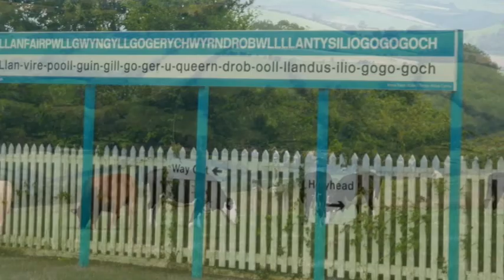Beauty of Wales - Harddwch Cymru.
A delightful journey around Wales, visit just some of the beautiful, amazing and iconic scenery of this diverse land, the towns, mountains, rivers, castles and beaches.
Taith hyfryd o amgylch Cymru, ymwelwch â rhai o olygfeydd hyfryd ac eiconig y tir amrywiol hwn, y trefi, mynyddoedd, afonydd, cestyll a thraethau.

Images pixabay, wikapedia, geograph reproduced under CC licence.
Music You Are My Rainbow  by Unicorn Heads